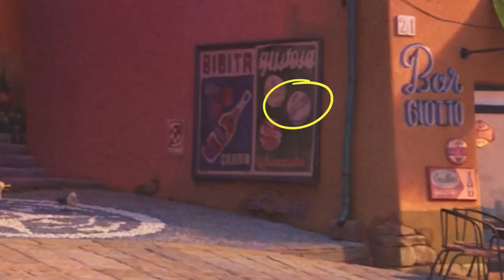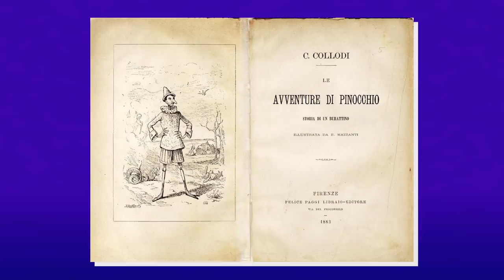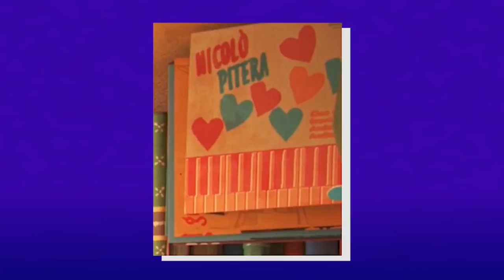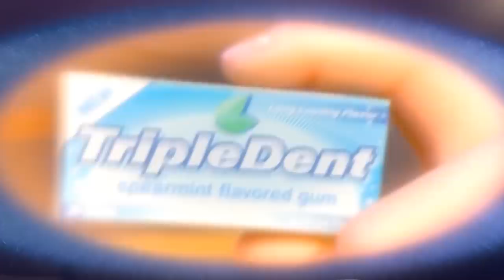20 Disney References Hidden In Pixar's Luca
Pixar loves providing their fans with plenty of easter eggs, especially ones that relate to other Pixar films.

The studio’s latest animated flick Luca tells the story of two sea monsters named Luca and Alberto, voiced by Jacob Tremblay and Jack Dylan Grazer, who become human when they reach the surface and soon fall in love with the human world. Along the way they make new friends, experience new things, and go on an adventure that’ll change their lives forever.  The film has more than a few of these hidden Disney details sprinkled throughout the film. Whether it be items from Wall-E, Up, and Finding Nemo lying around the streets of PortoRosso or even harkening back to classic Disney characters like Donald Duck and Pinocchio; the team behind Luca clearly had their fair share of fun. Luca also brings back some of Pixar’s traditions from the number A113, to the signature Luxo ball, and of course the Pizza Planet truck, but a different location requires the animation team to get creative.

Some of these easter eggs weren’t even done on purpose but were more like happy accidents, such as a certain hidden Mickey in the film and others detail the very location where these films were made. During most animated movies, fans don’t feel the need to keep their eyes peeled, but that’s a different story with Pixar films who never fails at pulling off a beautifully animated visual scavenger hunt. These are the 20 hidden Disney references in Luca.

Written by: Nate Richard
Narrated by: Kydra Ryan
Edited by: Olena L

Chapters:
00:00 Intro
00:36 A113
01:18 Finding Nemo’s Diver Helmet
01:40 The Luxo Ball
02:02 Wall-E’s Boot
02:21 Abuelita Elena
02:41 The Pizza Planet Truck
03:04 Carl Fredericksen’s Trusty Hat
03:20 Ellie’s Grape Soda Pin
03:41 Donald Duck
03:55 Le Avventure Di Pinocchio
04:17 Pinocchio In The Streets
04:41 Zipcode
04:58 Pixar’s Address
05:15 Advertising a Classic
05:40 Nick Pitera
06:09 Director’s Cameo
06:34 La Luna
06:55 Blue Umbrella
07:23 Accidental Hidden Mickey
07:48 Gusteau = Gustosa?
08:08 Outro